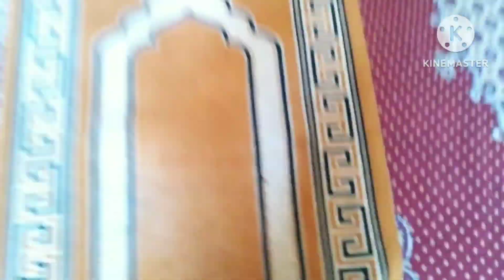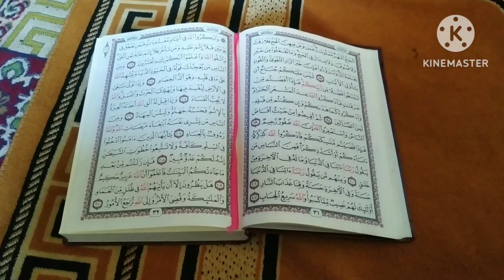كل يوم جديد فى حياتنا فرصة| روتين تشجعيى مع طبخة اليوم 😋🤩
السلام عليكم ورحمة الله وبركاته اهلا بكم جمييعا فى قناتى ان شاء الله تستفيدوا اليوم هنتعلم مع بعض طريقة عمل صينية الفراخ بالبطاطس اكلة مصرية لذيذة جدا اعملواها بنفس خطواتى ززمع روتين يومى معتاد
طعام
أكلات
وصفات
روتين
تنظيفات
تنظيف طبخ
طبخات
يوميا
يومى